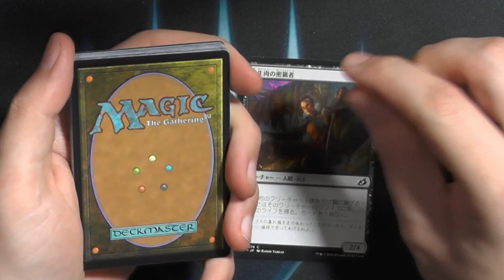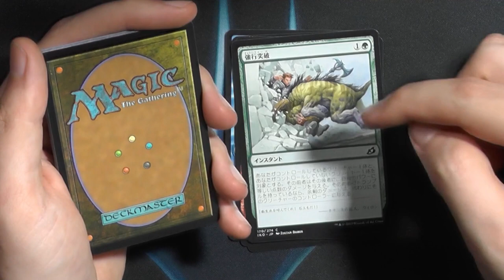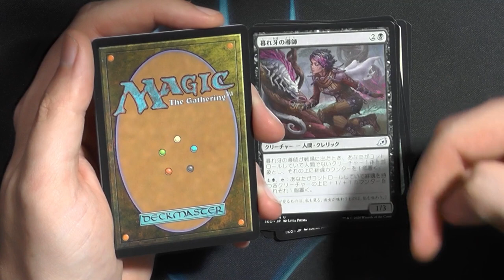Ikoria: Lair of Behemoths Japanisch Booster391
Warum hatte ich nochmal Japanische Booster von Ikoria?
War da was besonderes?